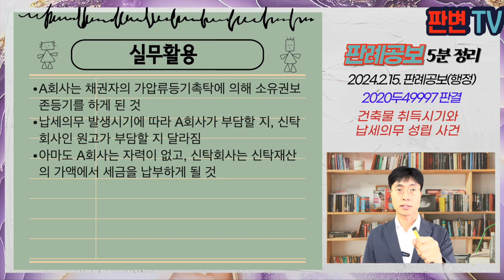건축물 취득시기와 납세의무 성립 사건 [24.2.15.자 판례공보(행정)]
건축물 취득시기와 납세의무 성립 사건
별 2개

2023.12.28. 선고 2020두49997 판결
취득세경정거부처분취소

원고 자산신탁회사
피고 통영시장(상고인)

파기환송

A회사는 건축주로 공도주택을 신축하고 있었음
A회사의 채권자가 17.4.17. 가압류등기촉탁에 따라 A회사 명의의 소유권보존등기를 마침
A회사는 17.3.31. 피고에게 건축물 사용승인을 신청하고, 17.4.21. 원고와 신탁계약을 체결, 이전등기 및 신탁등기를 마쳐줌
피고는 17.6.26. 사용승인을 함
원고는 17.8.24. 건축물에 대하여 취득세, 교육세를 신고하고, 17.10.24. 세금을 납부
원고는 17.12.15. 납세의무자는 원고가 아닌 A회사라며 취득세 등에 대한 경정청구를 하였으나, 피고가 거부

취득세 납부의무는 과세물건을 취득한 때임,
신축부동산의 경우, 취득한 때란?

원심은 독립한 부동산으로서 건물의 요건을 갖춘 시점에 납세의무가 성립한다고 하였음
취득세 납부의무는 과세물건을 취득한 때이고, 취득이란 사용승인일 또는 사실상의 사용일 중 빠른 날이 취득일임
건축물의 취득시기가 도래하기 전까지는 독립한 건물의 형태와 구조를 갖추었고, 사용승인 신청을 하였다고 하더라도 납세의무가 성립하지 않음
사용승인일 17.6.26.이 취득일이고, 취득당시의 소유자인 원고가 납세의무자임

실무활용
A회사는 채권자의 가압류등기촉탁에 의해 소유권보존등기를 하게 된 것
납세의무 발생시기에 따라 A회사가 부담할 지, 신탁회사인 원고가 부담할 지 달라짐
아마도 A회사는 자력이 없고, 신탁회사는 신탁재산의 가액에서 세금을 납부하게 될 것